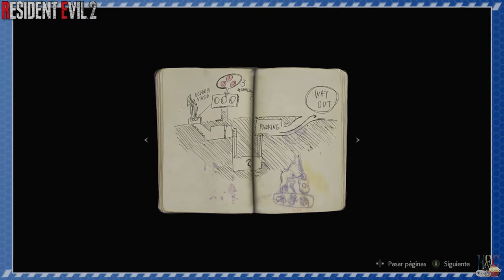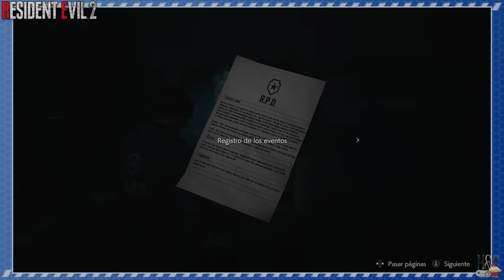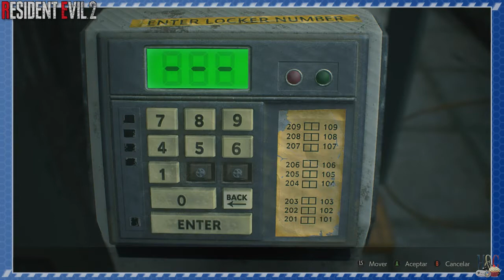Un solo disparo, una sola oportunidad ~ Resident Evil 2 (2019) Demo en Español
¡Bienvenidos a un vídeo especial en el canal de Hiro & Clay! Ayer 11 de Enero, Capcom decidió lanzar un demo del nuevo remake de Resident Evil 2 en PC Steam, Playstation 4 y Xbox One. Me descargué la demo para poder jugarla y grabarla para ustedes. Son solo 30 minutos de juego, pero al final encontrarán mi opinión al respecto y lo que espero en el futuro lanzamiento.

Espero sea de su agrado y dejen sus comentarios diciéndome si piensan jugarlo o no cuando salga :D

▼▼▼▼NUESTRAS REDES▼▼▼▼

▼▼ALGUNAS DE NUESTRAS SERIES▼▼

▲▲▲▲LES QUEREMOS MUUUACK, ANNYEONG!▲▲▲▲